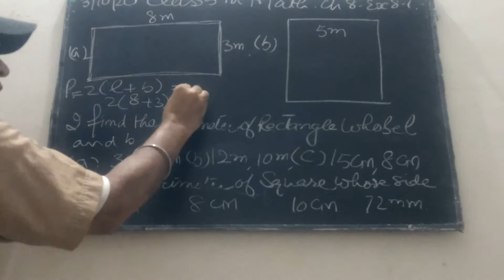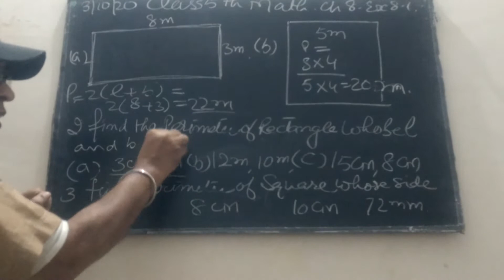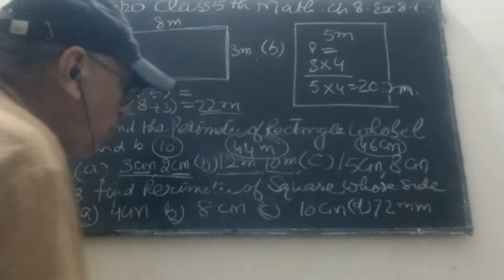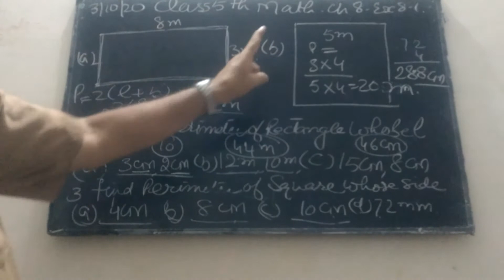Class 5th Math Ch 8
Perimeyer sums of ex 8.1